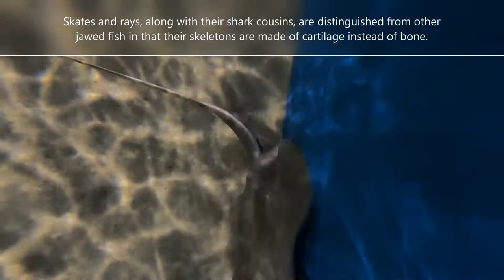Skates and Rays Tank Dive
Did you know that skates and rays are related to sharks? Although they look quite a bit different, these batoids and their shark cousins have some key physiological similarities.

Learn more fun facts and see our skates and rays up close in this short video.